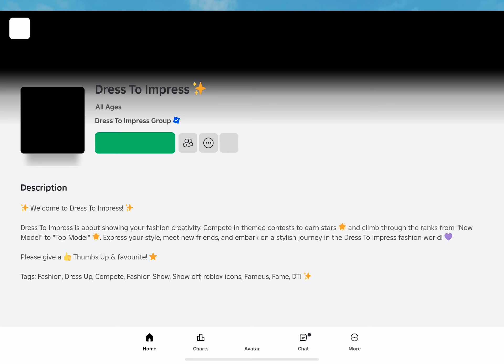13 October 2024